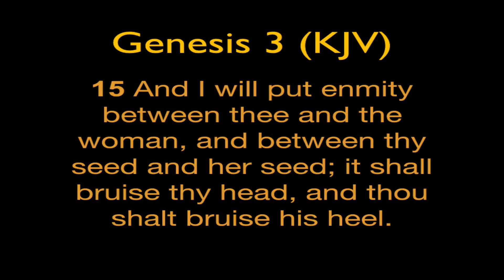Bishop S.Y. Younger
7 Days of Glory